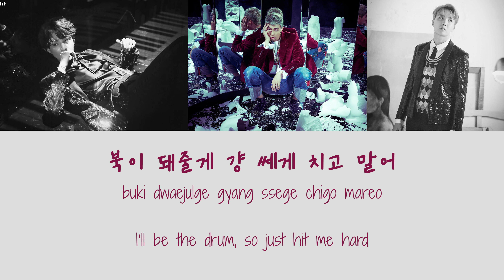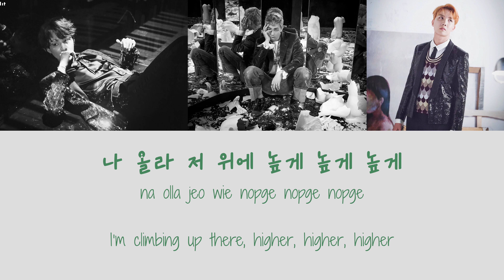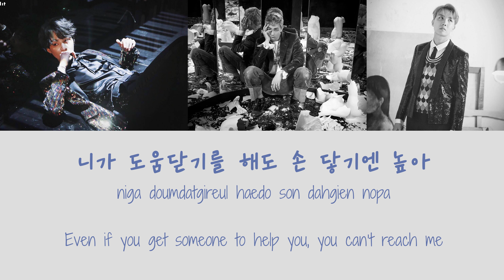BTS (방탄소년단) - BTS Cypher 4 [Han|Rom|Eng]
Lyrics: Hangul: music.daum
Romanization/English/Colour Coding: iBangtan 0613

COLOUR CODE:
Rap Monster - Red
Suga - Blue
J-Hope - Green

WINGS;
1. Intro: Boy Meets Evil
2. 피 땀 눈물 (Blood, Sweat & Tears)
3. Begin
4. Lie
5. Stigma
6. First Love
7. Reflection
8. MAMA
9. Awake
10. Lost
11. BTS Cypher 4
12. Am I Wrong
13. 21세기 소녀 (21st Century Girls)
14. 둘! 셋! (그래도 좋은 날이 더 많기를) (2! 3! (Still Wishing There Will Be Better Days))
15. Interlude: Wings

bts jin seokjin bangtan bangtanboys english lyrics namjoon rapmonster jungkook jimin suga minyoongi yoongi kimnamjoon kimseokjin kimtaehyung v taehyung jeonjungkook parkjimin